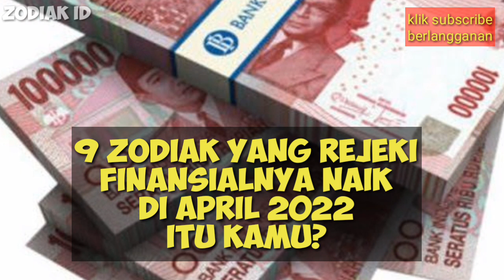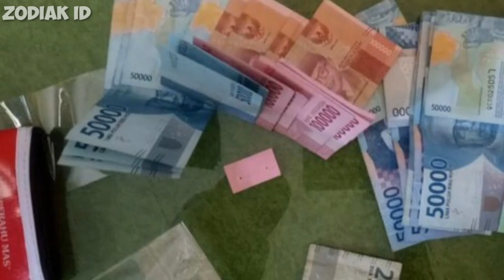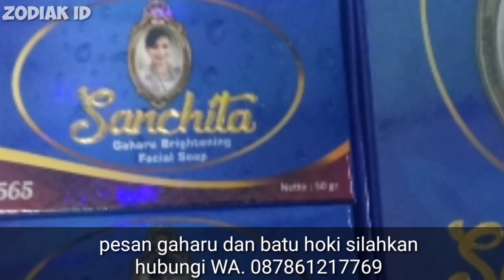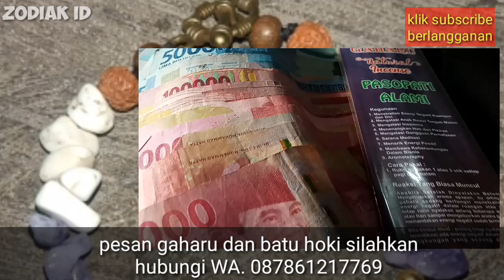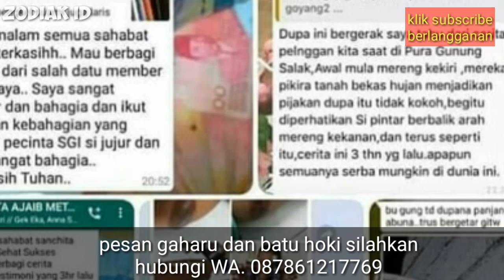9 ZODIAK Yang MONCER REJEKINYA KAYA RAYA Ada KEAJAIBAN di APRIL 2022 !! Anda Termasuk?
9 ZODIAK Yang MONCER REJEKINYA KAYA RAYA Ada KEAJAIBAN di APRIL 2022 !! Anda Termasuk? 6 ZODIAK Yang Bakal KAYA MENDADAK di april 2022 !! Anda Termasuk? Setiap orang punya ZODIAK wajib menyimak video ini agar tau ZODIAK mereka masuk atau tidak.
6 ZODIAK YANG TAJIR DI AWAL TAHUN 2022 !! Kamu Termasuk?

zodiak
ramalan zodiak
5 Zodiak Yang Akan Menjadi Kaya Menjelang Akhir 2022
ciri-ciri zodiak
karakter zodiak

zodiak aries
zodiak gemini
kanker zodiak
zodiak leo
zodiak virgo
zodiak libra
zodiak scorpio
zodiak sagittariuss
zodiak capricorn
zodiak aquarius
zodiak pisces

Aries
Taurus
Gemini
Kanker
Leo
Virgo
Libra
Scorpio
Sagitarius
Capricorn
Aquarius
Pisces

1. Aries (21 Maret - 19 April)
2. Taurus (20 April - 20 Mei)
3. Gemini (21 Mei - 20 Juni)
4. Cancer (21 Juni - 22 Juli)
5. Leo (23 Juli - 22 Agustus)
6. Virgo (23 Agustus - 22 September)
7. Libra (23 September - 22 Oktober)
8. Scorpio (23 Oktober - 21 November)
9. Sagitarius (22 November - 21 Desember)
10. Capricorn (22 Desember - 19 Januari)
11. Aquarius (20 Januari - 18 Februari)
12. Pisces (19 Februari - 20 Maret)